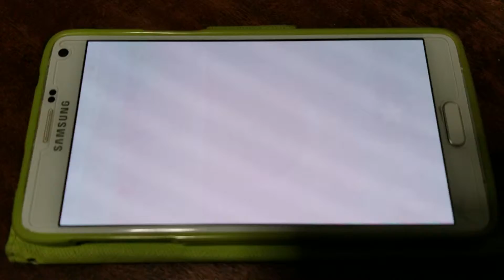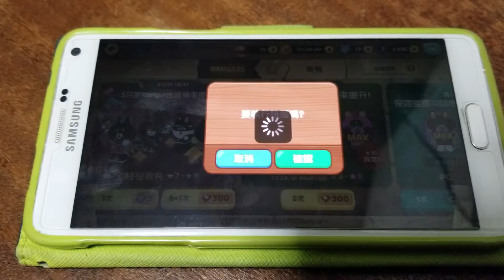Line rangers 抽角色 01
換購券 抽  3角色